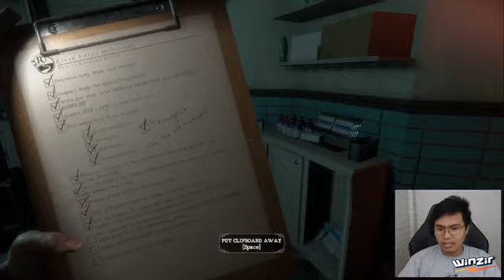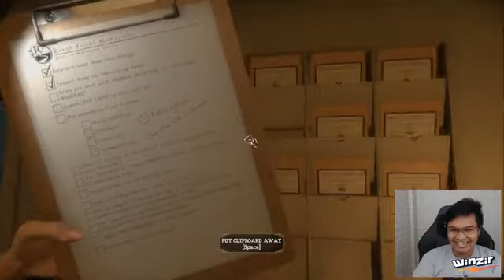The Mortuary Assistant3806